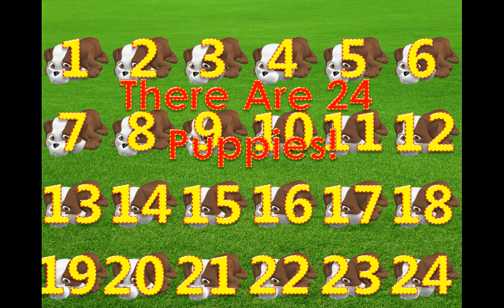How Many Puppies Do You See?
You and your child will have fun counting the Puppies in the video. This is a great exercise that makes learning to count fun! I hope you enjoy it.